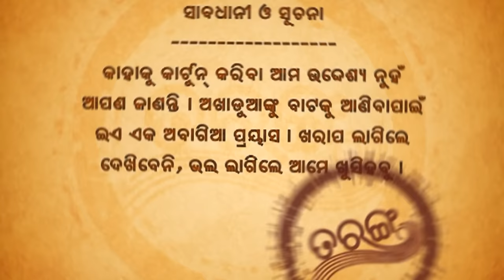Papu pam pam | Excuse Me | Episode 5 | Odia Comedy | Jaha kahibi Sata Kahibi | Papu pom pom